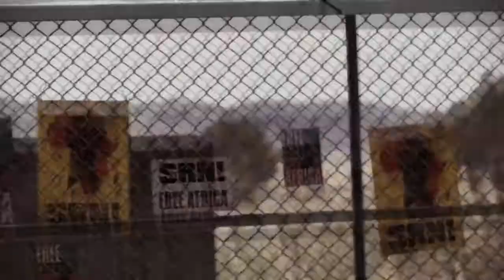Let's Play Ace Combat Assault Horizon - S02 P01 - Base Attack!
Still don't understand the plot.